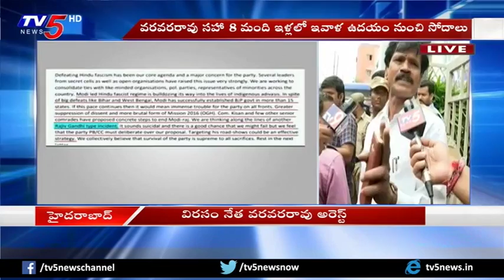Maoist Ideologue Varavara Rao Arrested in Hyderabad | TV5 News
Maoist Ideologue Varavara Rao Arrested in Hyderabad